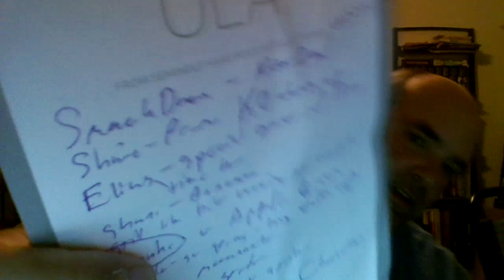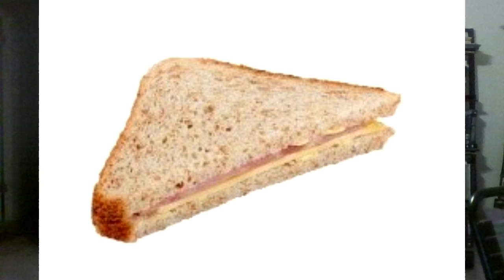WWE Smackdown Review: 7/23/2019: Getting Ready for Summer Slam, 2 weeks early